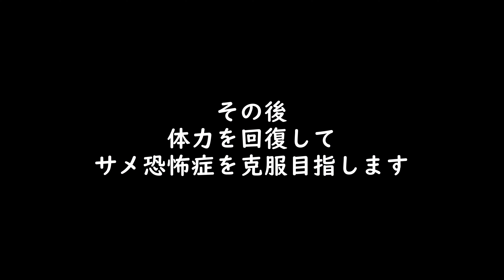【Raft】#08 実況 サメ恐怖症を克服するためにサメと戦って慣れる【ラフト】【4K】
サメ恐怖症を克服するために
サメと戦って慣れる
動画の画質【4K】

Raft
開発元:
Redbeet Interactive
パブリッシャー:
Axolot Games